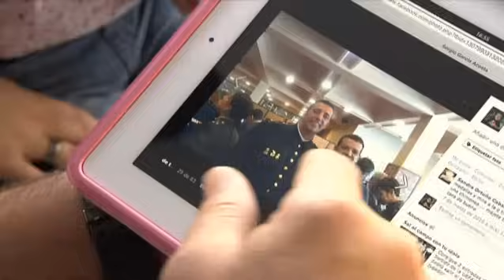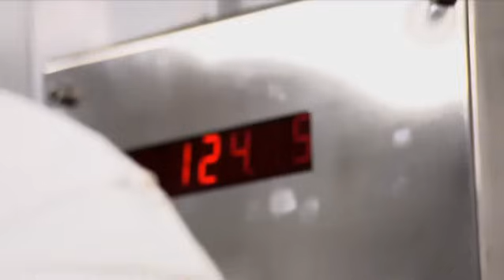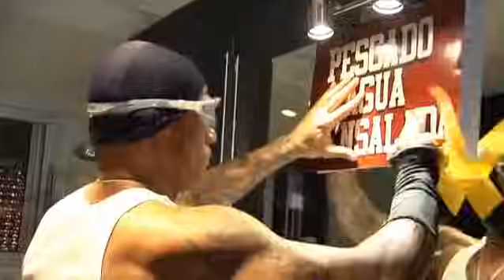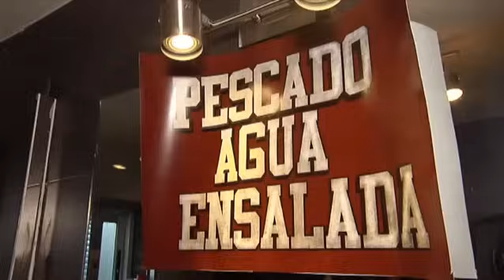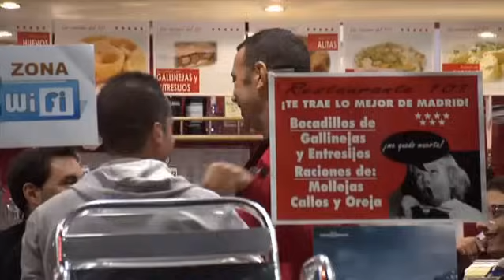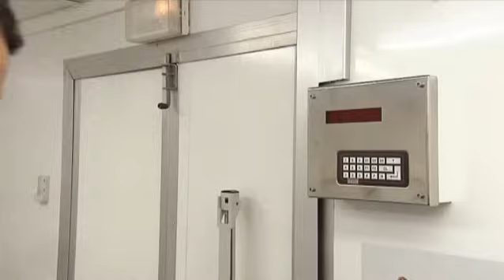"El Método Osmin" Capítulo 2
Sergio
Motivación 1: Perder 15kg y ponerse en forma.
Motivación 2: Quiere sentirse como un chico de 30 años.
Motivación 3: Jugar un partido completo de rugby.